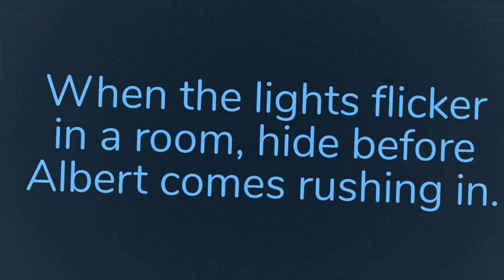Doors but it’s Albert “You died” screen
Perfect for editing ;)